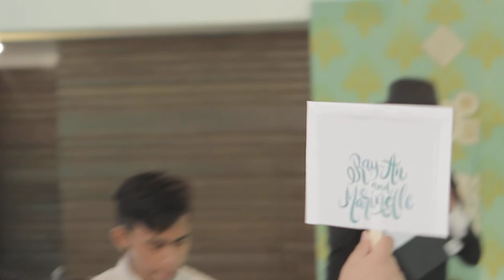Bride & Groom Trivia Game